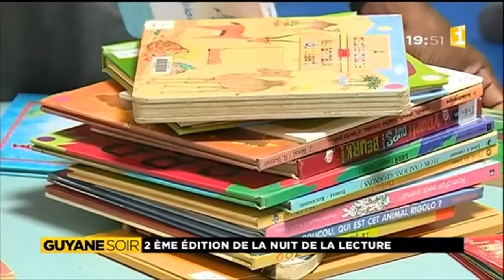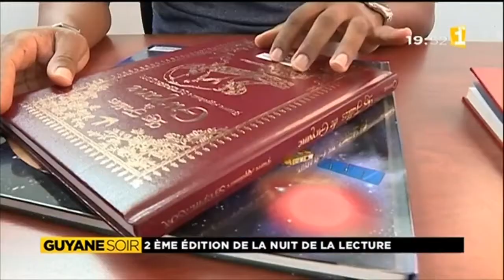2e édition de la nuit de la lecture en Guyane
2e édition de la nuit de la lecture en Guyane